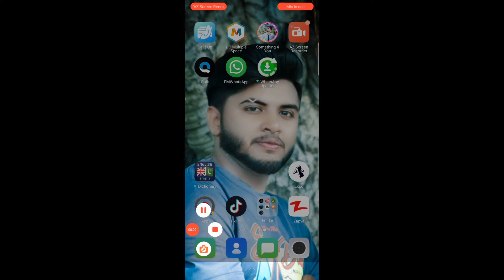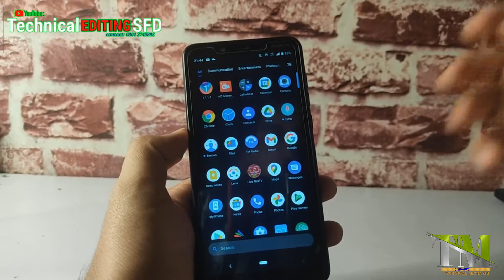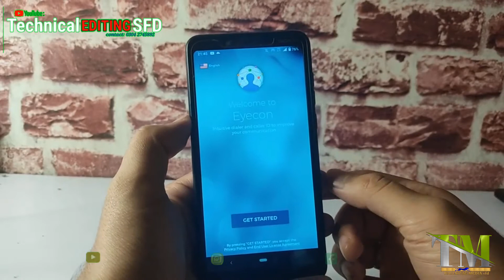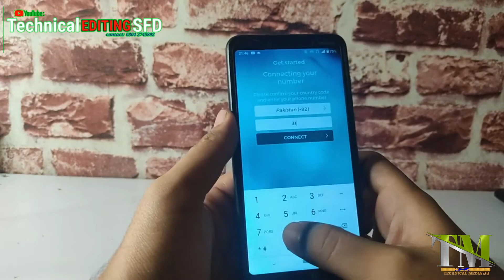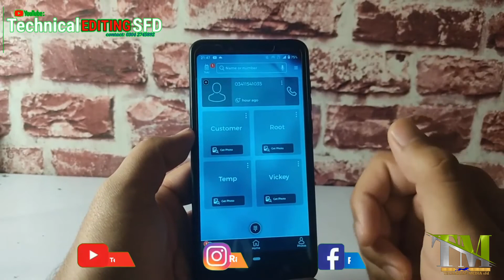How To Hacked Sim Number | How To Chack Mobile Number | Trace Moble Location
Feedback
trace mobile number in pakistan with name
best mobile number tracker with google map
live mobile location tracker online
mobile number tracker online free with location
trace mobile number current location through satellite
find and trace
how to track someone location with phone number
track a cell phone location for free
how to check mobile number jazz
how to check telenor number ownership
how to check cnic number with mobile number online
how to check my telenor number
sim owner name by mobile number
sim number check code
how to check mobile number from sim airtel
how to hack sim card messages
hack prepaid sim cards
sim hacker software
how to hack mobile card number
how to hack android phone
how to hack a verizon sim card
paano ma hack ang sim card
sim hack video
how to hacke sim card
how to hacked sim card number
how to hacked nts sim  number
How to clone sim card
How to hack sim number in nepal
How to change sim card
How to hack mobile number
how to  sim number 2021
How to recover hack sim
How to hack sim card message
How to make my number private
How to hack sim card for free internet
How to check mobile number details

download link